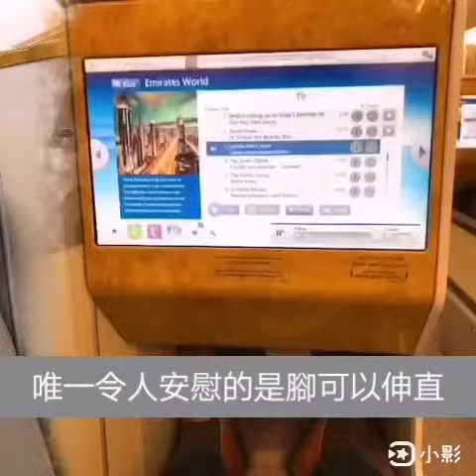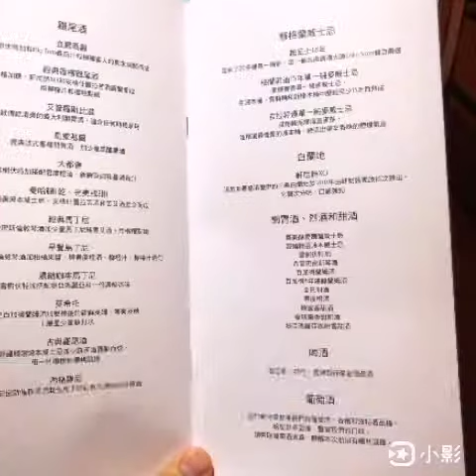豪醫生阿聯酋商務艙初體驗